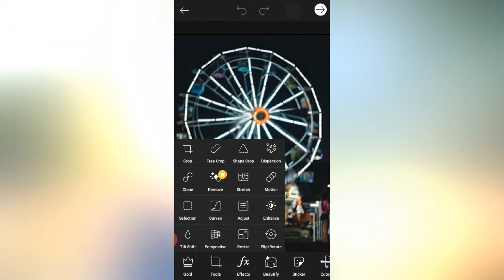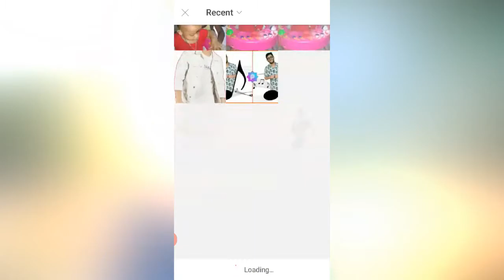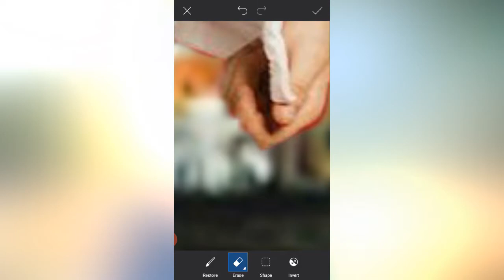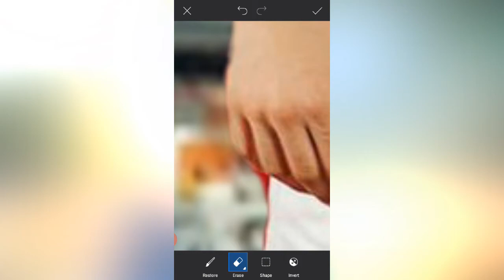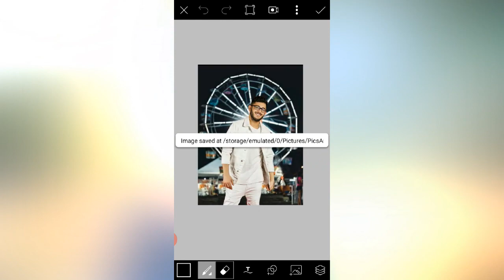PicsArt Creative Photo Editing 2020//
# SN Editz